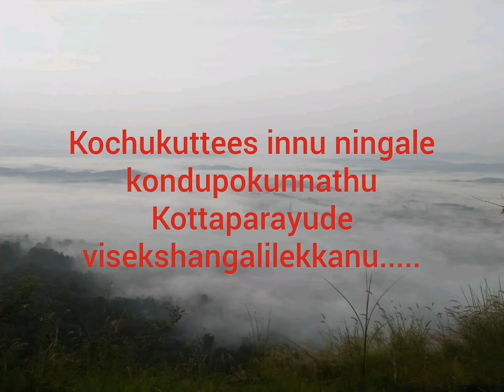Wow......Amaizing landscape in kottapara.....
Sancharikal ozhukiyethunna kottapara.